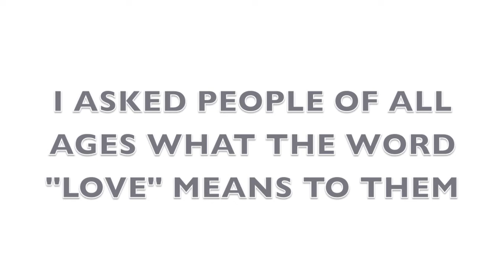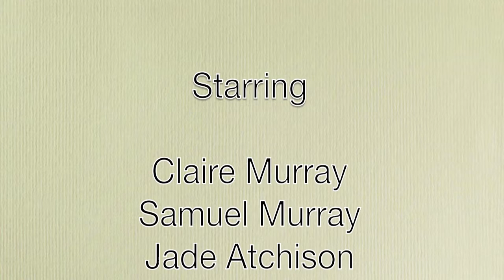Love documentary - Madison Leslie Digi110moive.mov